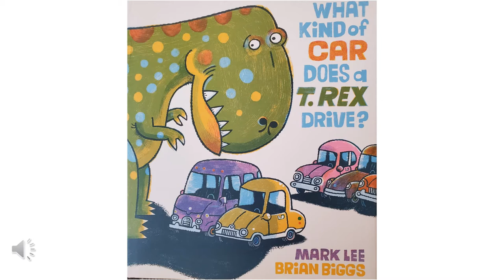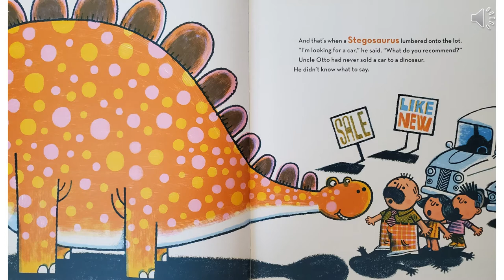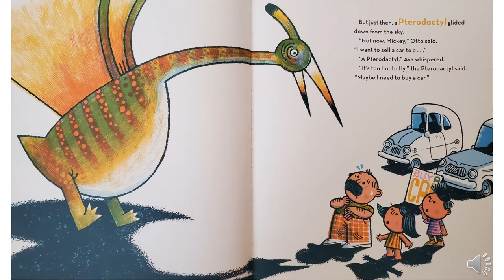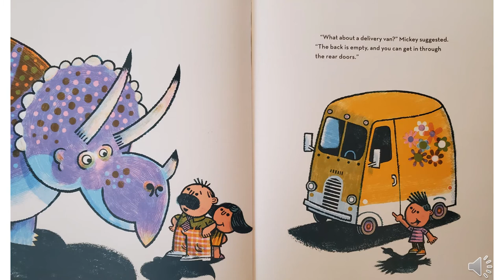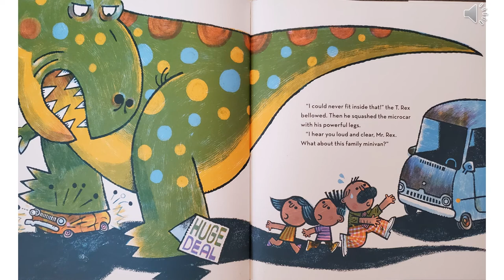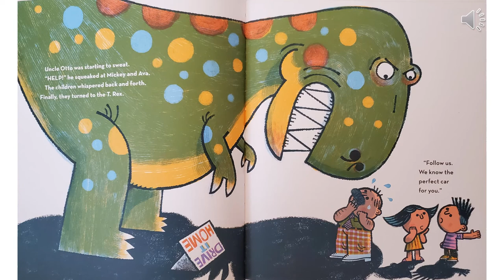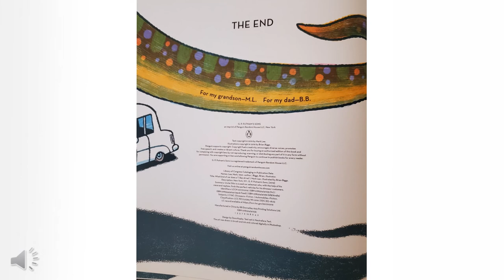"What Kind of Car Does a T Rex Drive?" read by Ms. Julie